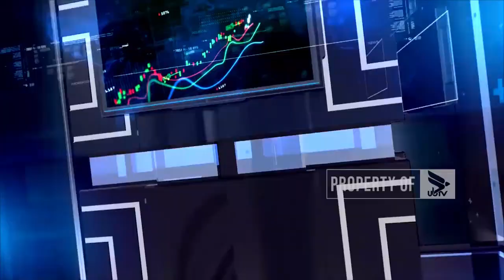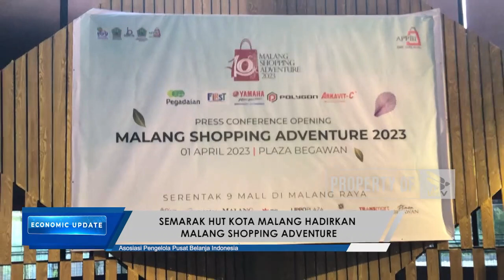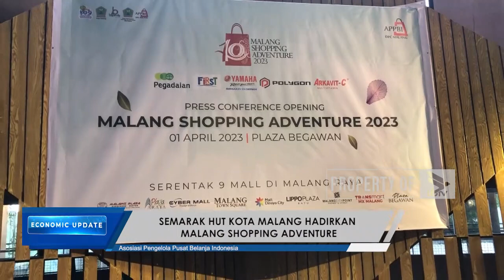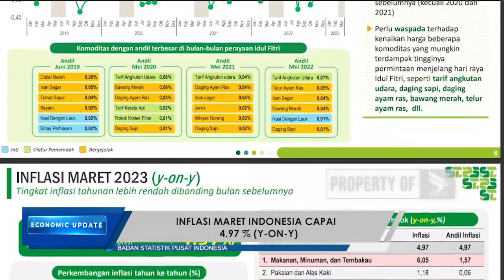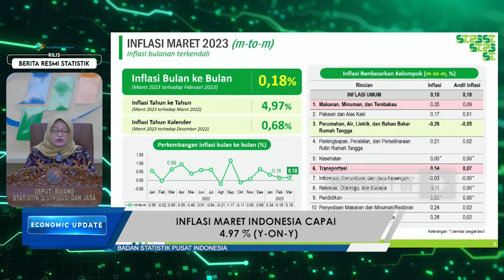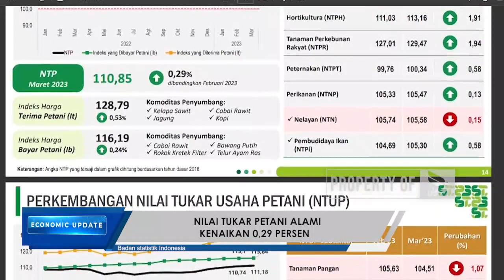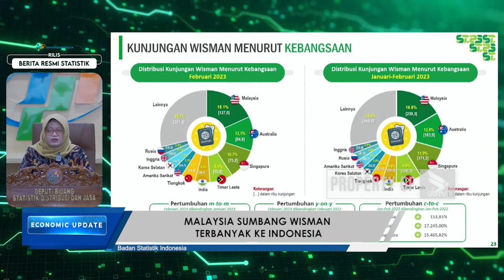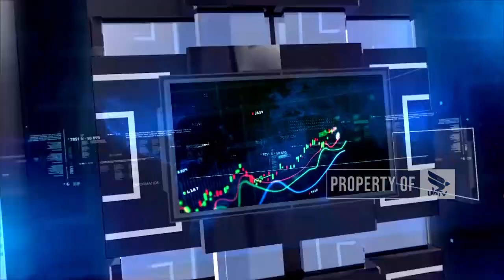ECONOMIC UPDATE 05 APRIL 2023